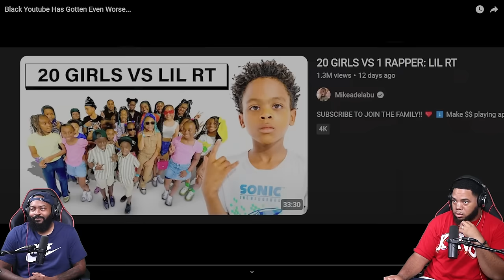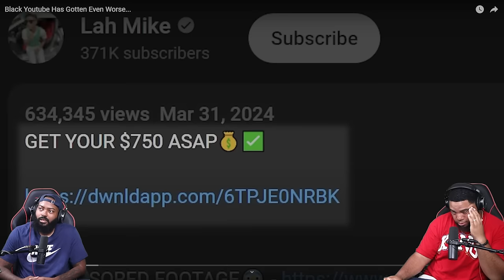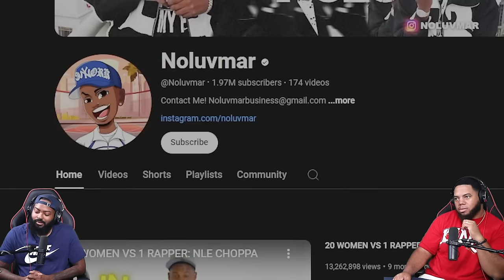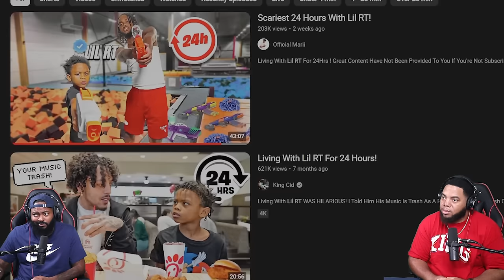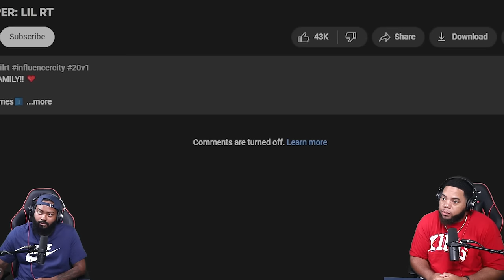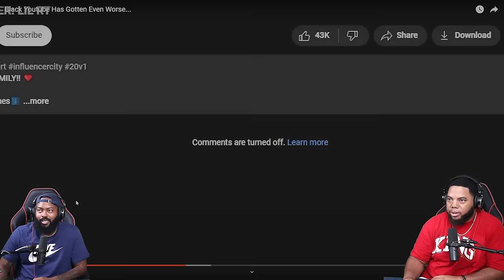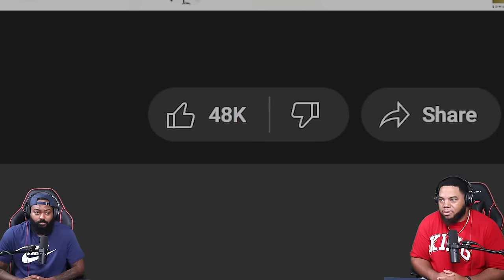INTHECLUTCH REACTS TO BLACK YOUTUBE HAS GOTTEN EVEN WORSE